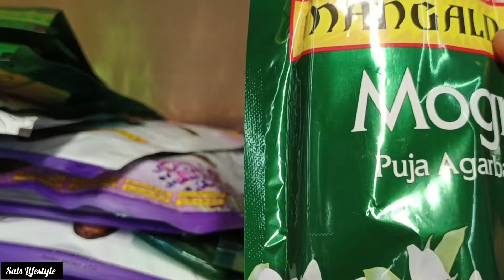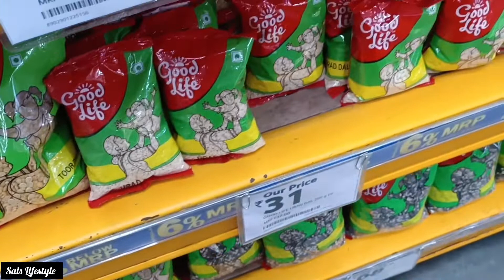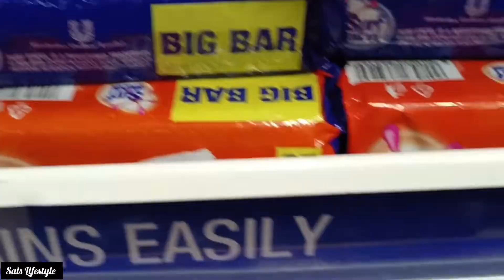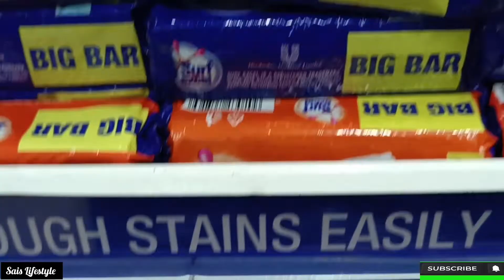Trichy shopping vlog /Vinayaka chaturthi shopping 2022/reliance shopping 🛒/buying Vinayaka 😍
Hi friends hope you are doing well 😊
Today I have shared an Interesting video 📸 An Interesting Vinayaka chaturthi shopping 🛒 vlog please do watch and enjoy 😍